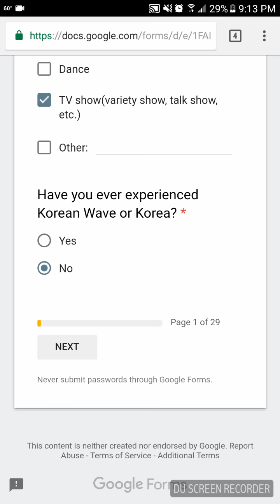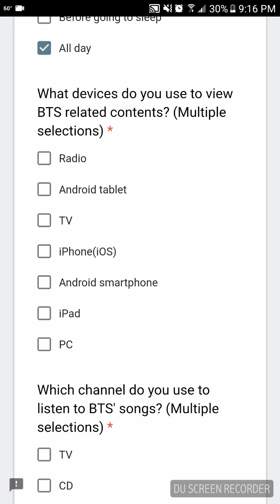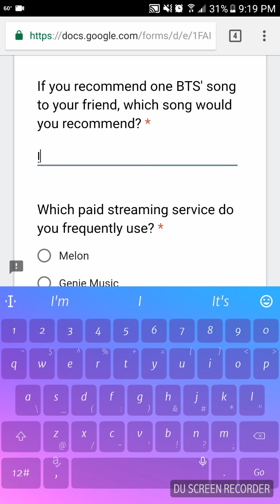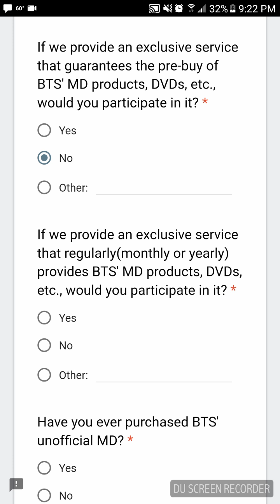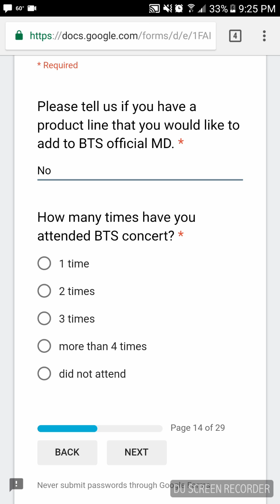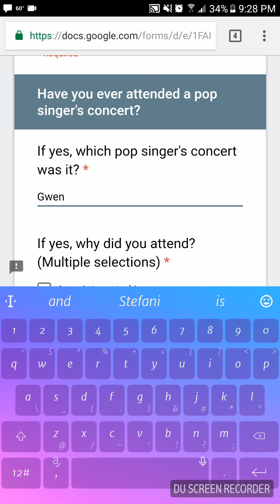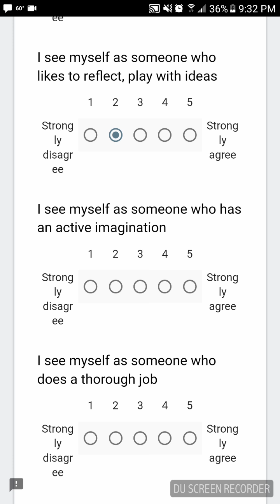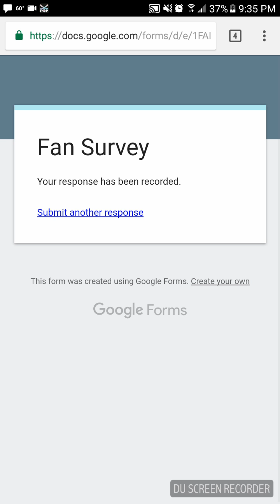Doing The BTS Survey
If you want to do the survey BigHit put together for ARMYs,